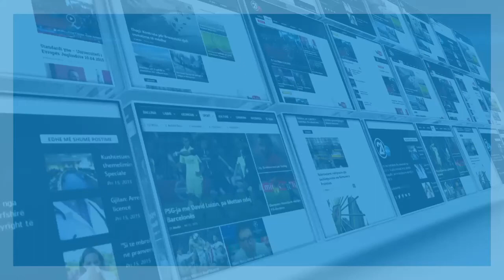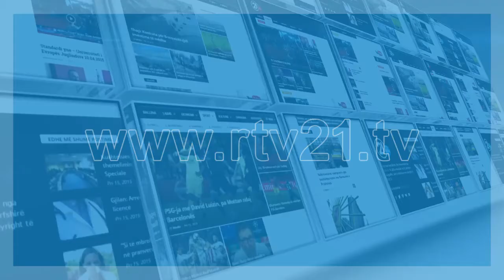AAK PSD DRENAS FUSHATA 02 10 2019